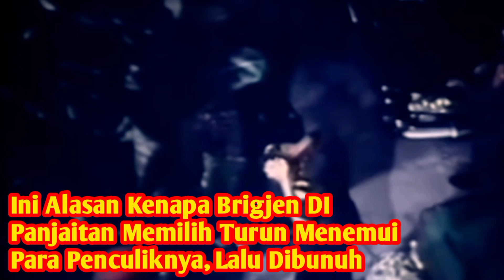Ini Alasan Kenapa Brigjen DI Panjaitan Memilih Turun Menemui Para Penculiknya, Lalu Dibunuh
Ini alasan kenapa Brigjen DI Panjaitan memilih turun menemui para penculiknya. Lalu dibunuh. Brigjen DI Panjaitan yang dimaksud adalah Jenderal Donal Isaac Panjaitan. Ketika diculik untuk kemudian dibunuh pada dini hari 1 Oktober 1965, DI Panjaitan termasuk salah satu jenderal pimpinan teras TNI Angkatan Darat (TNI AD).

Ketika itu, DI Panjaitan sedang menjabat sebagai dia sedang menjabat sebagai Asisten IV Menteri Panglima Angkatan Darat. Jabatan Menteri Panglima Angkatan Darat (Menpangad) sendiri saat itu dipegang oleh Letjen Ahmad Yani yang juga jadi korban kebiadaban kelompok G30S PKI pada dini hari 1 Oktober 1965.

Disebut DI Panjaitan pernah membongkar pengiriman rahasia senjata dari Republik Rakyat Cina (RRC) yang diduga kuat untuk  mempersenjatai simpatisan dan pendukung PKI. Seperti diketahui, PKI adalah partai yang begitu bersemangat menyuarakan pembentukan angkatan kelima yang beranggotakan petani dan buruh.

Jenderal DI Panjaitan berhasil membongkar rahasia PKI terkait pengiriman senjata dari Cina itu terjadi usai dia pulang dari menuntut ilmu di Amerika Serikat.  Senjata-senjata dari Cina itu dikirimkan ke dalam peti-peti bahan bangunan yang akan dipakai dalam pembangunan gedung Conefo di Jakarta.

Sikapnya yang anti komunis membuat dia jadi daftar jenderal yang sangat dimusuhi kalangan komunis. Maka, pada dini 1 Oktober 1965, sekelompok tentara menyatroni rumahnya. Misinya mengambil paksa Panjaitan dengan dalih dipanggil Presiden Soekarno. Padahal, sang jenderal memang akan dihabisi. Kuncoro Hadi dan kawan-kawan dalam bukunya," Kronik 65: Catatan Hari Per Hari Peristiwa G30S Sebelum Hingga Setelahnya (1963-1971)," sedikit menceritakan tentang kronologis penculikan terhadap Brigjen DI Panjaitan. Termasuk alasan kenapa Brigjen DI Panjaitan memilih turun menemui penculiknya untuk kemudian dibunuh.

Menurut Kuncoro Hadi dalam bukunya, sekitar pukul 04.00, dua truk yang membawa pasukan penculik tiba  ke Jalan Hasanuddin, Blok M, Kebayoran Baru, lokasi rumah Brigjen DI Panjaitan. Pasukan penculik berkekuatan sekitar 50 orang yang terdiri dari Resimen Cakrabirawa dan Yon 454 serta sekelompok Pemuda Rakyat, organisasi sayap PKI. Pasukan penculik Sersan Sukarjo dan kopral Dikin sebagai penunjuk jalan.

Rumah  Brigjen DI Pandjaitan sendiri berlantai dua dengan semua kamar tidur berada di atas. Tapi di bawah ada sebuah paviliun kecil di dekat rumah. Paviliun ini dihuni oleh kerabat Pandjaitan. Menurut Kuncoro Hadi, begitu tiba di depan rumah DI Panjaitan, pasukan penculik langsung membuka paksa pagar rumah.

Lalu setelah membuka paksa pagar rumah, seorang pembantu dipaksa menunjukkan kamar tidur DI Pandjaitan. Rupanya, keributan itu membuat dua kerabat DI Panjaitan yang ada di paviliun terbangun. Dua kerabat Panjaitan itu adalah Albert Naiborhu dan Victor Naiborhu.

Keduanya mengira telah terjadi perampokan. Keduanya  langsung mempersiapkan senjata api untuk melawan regu penculik. Kontak tembak tak terhindarkan. Tapi karena tak sebanding, keduanya tertembak terlebih dahulu.

Sebelum tertembak, Albert Naiborhu dan Victor Naiborhu sempat berteriak agar pamannya DI Panjaitan tidak turun. Regu penculik pun lalu meminta agar DI Panjaitan turun. Di lantai atas, DI Panjaitan berusaha menelepon polisi dan Kolonel Samosir tetapi sambungan telepon telah terlebih dahulu diputus. Ia juga sempat mengokang senjata. Tapi, kemudian regu penculik mengancam akan menghabisi seluruh penghuni rumah, Panjaitan pun memutuskan untuk turun menemui para penculiknya.

"Panjaitan dengan berpakaian militer lengkap baru turun setelah diancam bahwa semua keluarganya akan dibunuh. Di halaman rumah, saat DI Pandjaitan berdoa, dia akhirnya dipukul dan ditembak oleh pasukan penculik. Jenazahnya dilemparkan ke dalam truk dan dibawa ke Lubang Buaya, tempat dimana semua jenderal akan dikumpulkan," tulis Kuncoro Hadi dalam bukunya.